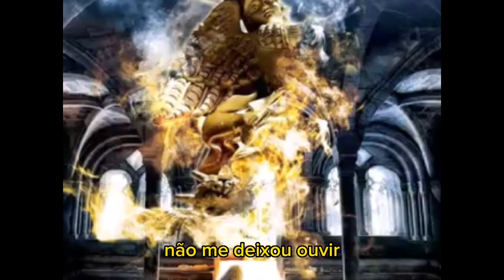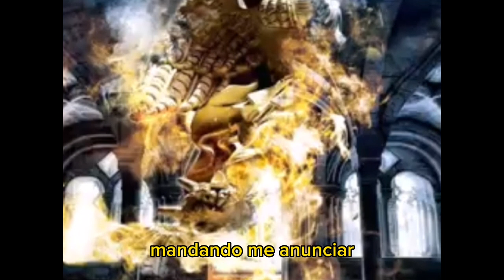Templo de Fogo - Teu Querer (Temple Of Fire Band - Your Want) Legendado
Brazilian Christian heavy metal band Templo de Fogo.
Music 🎶  Teu Querer (Your Want)